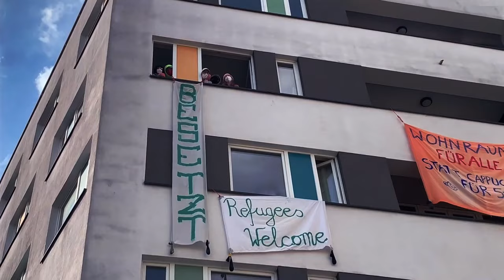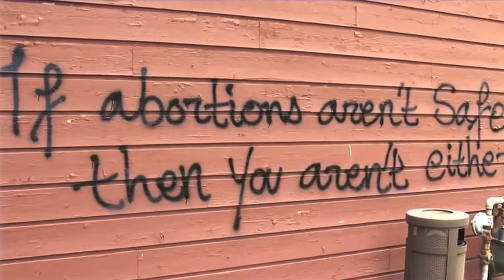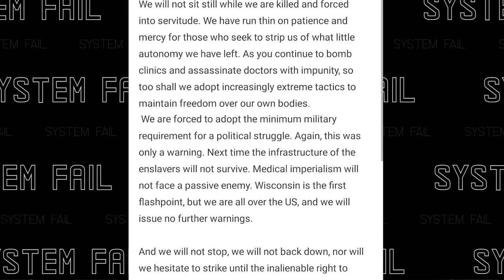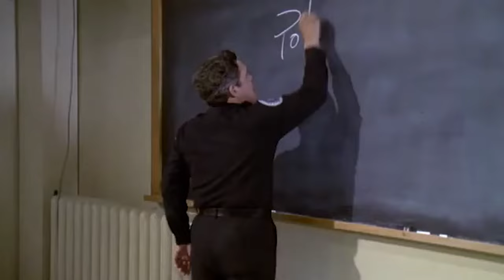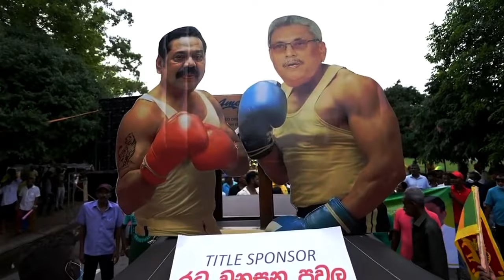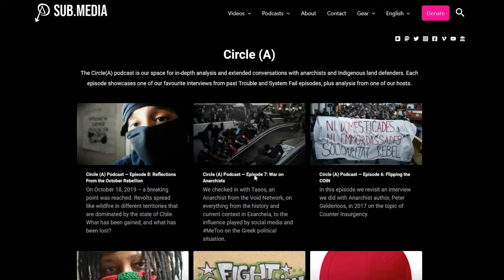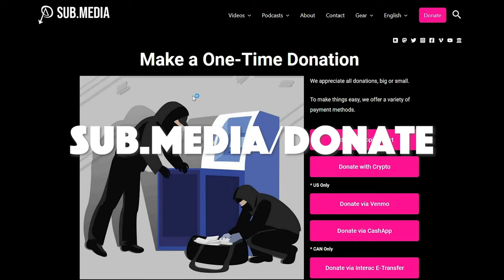System Fail 11: Lamborghinis and Tear Gas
CORRECTION: During the production of this episode we were working with the most up to date information at the time when we had said nobody had died at the May Day protests in Chile. Unfortunately we have since learned that Francisca Sandoval, a journalist age 29 died several days later in the hospital. Our condolences go out to her family and loved ones.

Welcome to another episode of System Fail. In the news this week we do a quick rundown of May Day celebrations around the world. Although there were other May Day festivities we focused on Montreal Santiago de Chile, Istanbul, Berlin and Paris.

For our next segment we cover the drastic curtailing of reproductive rights in the United States as foreshadowed by the leak of Supreme Court documents. We also take a look at the acts of resistance and the obnoxious recuperationist conspiracy theorists who try to discredit them.

Later, we see how comrades in Greece are resisting Law 4777 which would station police on university campuses, where they have historically not been allowed to go.

Finally, we cover a violent insurrection in Sri Lanka where protesters have ousted the corrupt Prime Minister and torched two of the President’s houses and his presidential Lamborghini.